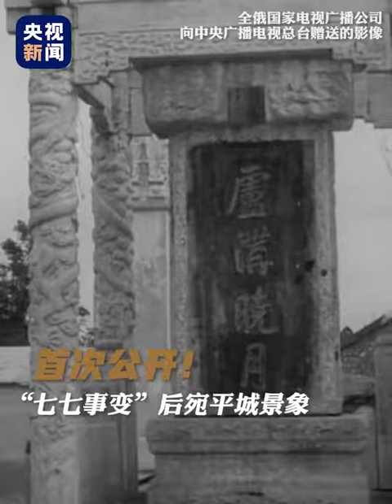首次公开！总台独家影像再揭日寇滔天罪行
今年3月，